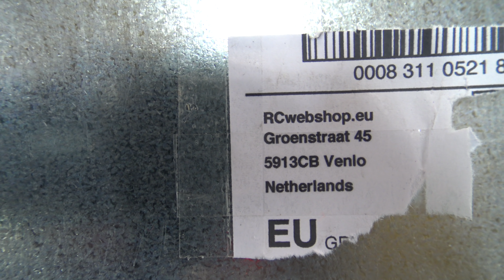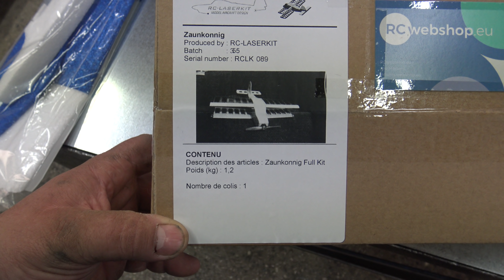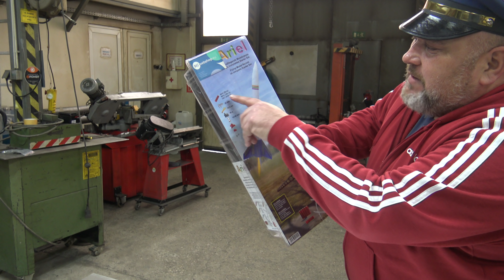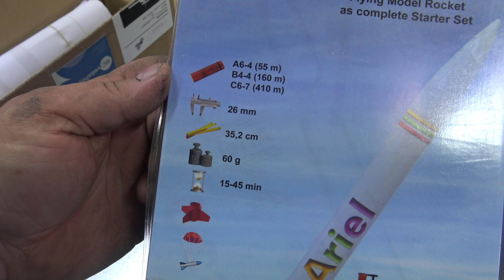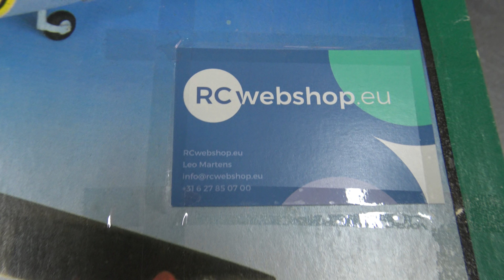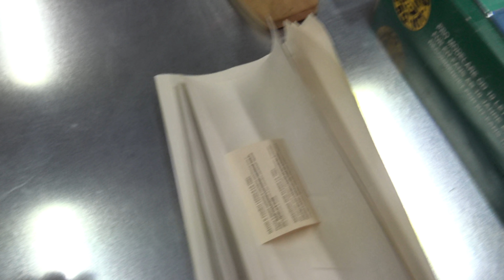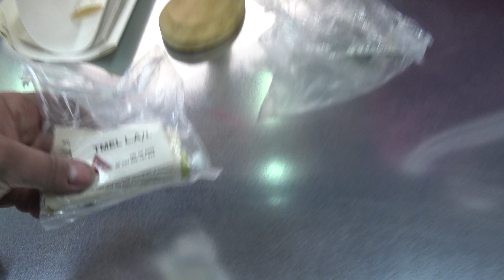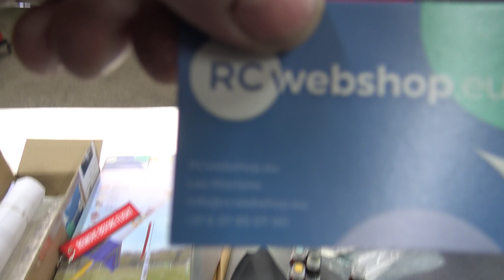Messerschmitt ME Bf 109E Styro propelled by Modella CO2 engine Unboxing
The Messerschmitt Bf 109 is a German World War II fighter aircraft that was, along with the Focke-Wulf Fw 190, the backbone of the Luftwaffe's fighter force. The Bf 109 first saw operational service in 1937 during the Spanish Civil War and was still in service at the dawn of the jet age at the end of World War II in 1945. It was one of the most advanced fighters when it first appeared, with an all-metal monocoque construction, a closed canopy, and retractable landing gear. It was powered by a liquid-cooled, inverted-V12 aero engine. From the end of 1941, the Bf 109 was steadily supplemented by the Focke-Wulf Fw 190. It was called the Me 109 by Allied aircrew and some German aces, even though this was not the official German designation.

It was designed by Willy Messerschmitt and Robert Lusser who worked at Bayerische Flugzeugwerke during the early to mid-1930s. It was conceived as an interceptor, although later models were developed to fulfill multiple tasks, serving as bomber escort, fighter-bomber, day-, night-, all-weather fighter, ground-attack aircraft, and reconnaissance aircraft. It was supplied to several states during World War II, and served with several countries for many years after the war. The Bf 109 is the most produced fighter aircraft in history, with a total of 33,984 airframes produced from 1936 to April 1945.